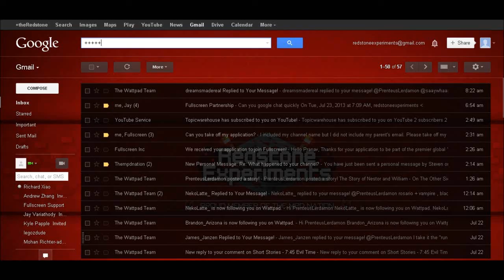3 SHOT RAPID FIRE Automatic TNT Cannon Update